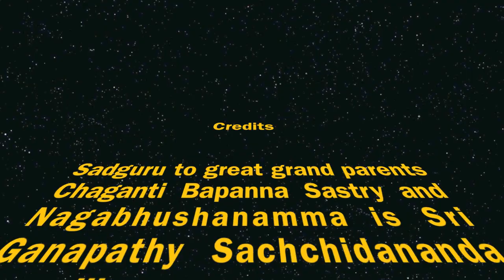Chidatma as Hanuman...Jai Sri Rama..Jai Tataji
If you haven't watched, please watch Shatashloki Ramayana at the above link. In this video 5 year old Chidatma Datta Chaganti poses as Hanuman to express his love towards appaji and the Shata Shloki Video...